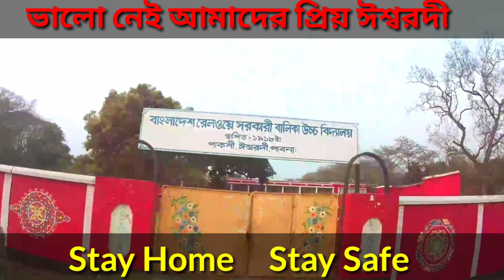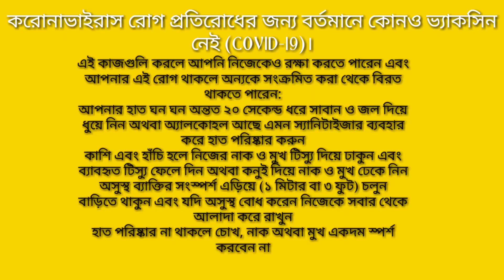ভালো নেই আমাদের ঈশ্বরদী, Covid-19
বর্তমানে  COVID-19 এর প্রভাবে আমাদের ঈশ্বরদী সহ সারা বাংলাদেশ ও বিশ্ব পুরোপুরি থমকে গেছে , থমকে যাওয়া ঈশ্বরদী এর কিছু স্থির চিত্র দিয়ে ভিডিও টি তৈরি করা হয়েছে।

করোনা ভাইরাসের রোগ প্রতিরোধের জন্য বর্তমানে কোনও ভ্যাকসিন নেই (COVID-19)

এই কাজগুলি করলে আপনি নিজেকেও রক্ষা করতে পারেন এবং আপনার এই রোগ থাকলে অন্যকে সংক্রমিত করা থেকে বিরত থাকতে পারেন:
*আপনার হাত ঘন ঘন অন্তত ২০ সেকেন্ড ধরে সাবান ও জল দিয়ে ধুয়ে নিন অথবা অ্যালকোহল আছে এমন স্যানিটাইজার ব্যবহার করে হাত পরিষ্কার করুন।
*কাশি এবং হাঁচি হলে নিজের নাক ও মুখ টিস্যু দিয়ে ঢাকুন এবং ব্যাবহৃত টিস্যু ফেলে দিন অথবা কনুই দিয়ে নাক ও মুখ ঢেকে নিন।
*অসুস্থ ব্যাক্তির সংস্পর্শ এড়িয়ে (১ মিটার বা ৩ ফুট) চলুন।
*বাড়িতে থাকুন এবং যদি অসুস্থ বোধ করেন নিজেকে সবার থেকে আলাদা করে রাখুন।
*হাত পরিষ্কার না থাকলে চোখ, নাক অথবা মুখ একদম স্পর্শ করবেন না।
*প্রয়োজন ছাড়া কেউ বাসার বাহিরে যাবেন না, নিজে সেফ থাকুন পরিবার কে সেফ রাখুন।